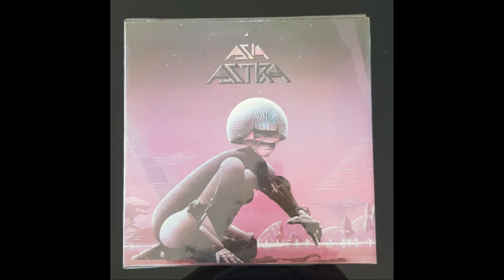Voice Of America - Asia vinyl LP album (LP record)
Asia - Astra​ vinyl LP album (LP record)

제작 : 1986년 지구레코드​